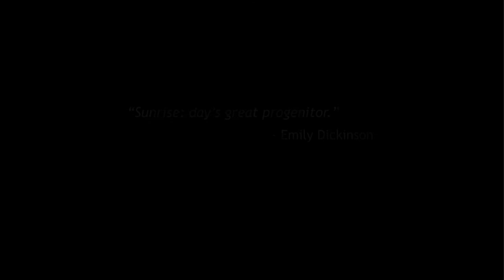One Day : 40 Sunrises - Ian Wieczorek - Ireland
"Live' webcams linked directly to the internet have become increasingly available to access online, and it is now possible for the viewer to be remotely 'present' in many locations around the world. We can watch beaches at holiday destinations, take in cityscapes, or observe traffic, weather conditions or even volcanic activity throughout the day and night - unscripted, and experienced in real time.
We can 'be' there, travel the world through the screen of our laptop, tablet or mobile phone. Particularly in this Time of Covid, it might be regarded as a rather poignant 'freedom'.
Based on this freely available online opportunity, One Day: 40 Sunrises presents the experience of sunrise on a particular day in various locations throughout the world, as experienced live through these webcams. The locations were chosen to reflect as broad a geographical spread as possible. The paintings are based on real-time screenshots grabbed from online streaming, harvested from the internet on a randomly selected day, 15 July 2020, tracking sunrise around the globe. Numerically, the 40 paintings also acknowledge the phenomenon of ‘quarantine’, a word deriving from the Italian 'quaranta giorni' ('forty days'), the period that ships were required to remain in isolation before passengers and crew could disembark during a much earlier pandemic, the Black Death.
The result is a record of this transient experience over the course of one day, paintings of digitally mediated images rendered in the 'traditional' medium of oil on canvas. It celebrates the possibility of shared experience, and reminds us that, wherever we are in the world, we are all connected. "